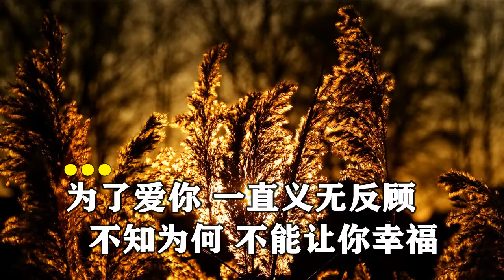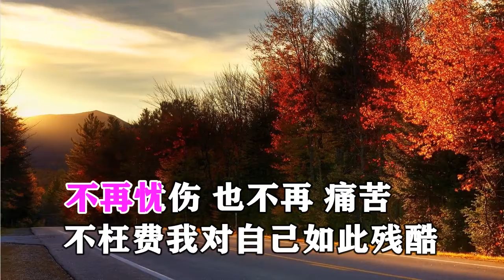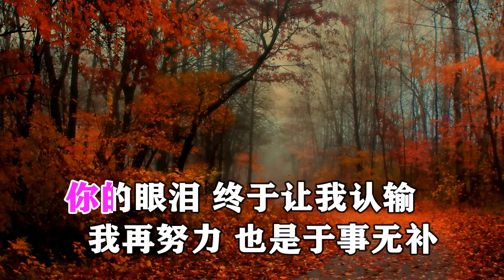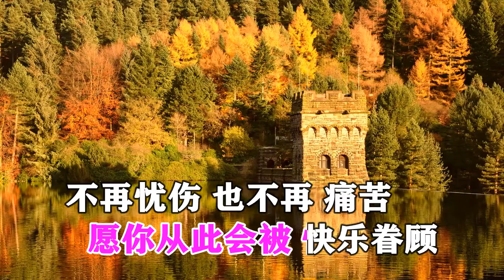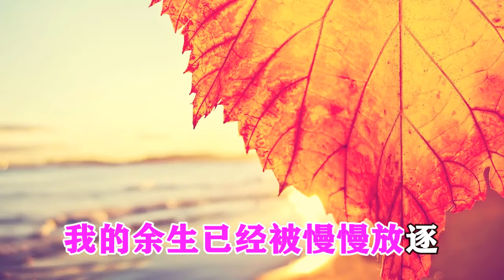李冰 你的世界我默默退出 MTV